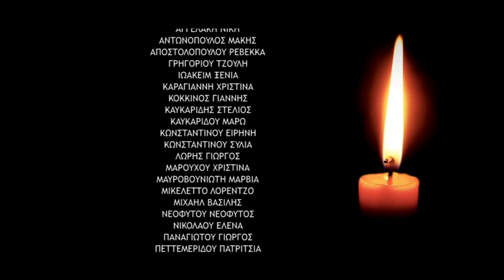Κρυφός Καιάδας επ.18 (2015) SigmaTV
Τρεις γυναίκες, σε διαφορετικό χρόνο και τόπο, βιώνουν τραγικές στιγμές που θα στιγματίσουν όχι μόνο τις δικές τους ζωές αλλά και των παιδιών τους.  Τότε περπάτησαν σιωπηλά η κάθε μια ξεχωριστά το δικό της Γολγοθά, μα τώρα τα κορίτσια και τα αγόρια τους, μέσα από τα δικά τους βιώματα, έρωτες, μίση, μυστικά και πάθη,  θα βρεθούν σιγά σιγά μπροστά στην εκκωφαντική αλήθεια του παρελθόντος των γονιών τους,  επηρεάζοντας τα με δραματικό τρόπο. Η σειρά διαδραματίζεται στην Κύπρο και Ελλάδα του 1950 και στη Κύπρο του σήμερα. Οι αντιλήψεις, οι δεισιδαιμονίες κι ο τρόπος ζωής εκείνης  της εποχής εξακολουθούν να επιδρούν  μέχρι σήμερα και θα προκαλέσουν δραματικές ανατροπές στις ζωές πολλών ανθρώπων. Οι στιγμές, τα λεπτά, οι ώρες μπορούν  να αναποδογυρίσουν ζωές,  να εξαφανίσουν όνειρα και να γεννήσουν  ακραία συναισθήματα.

Πρωταγωνιστούν: Πατρίτσια Πεττεμερίδου, Αγγελική Φιλιππίδου, Ρεβέκα Αποστολοπούλου, Χριστίνα Μαρούχου, Ανδρέας Φυλακτού, Μάκης Αντωνόπουλος, Σώτος Φιλιππίδης, Σίμος Τσιάκκας, Γιάννης Κόκκινος, Μάρω Καυκαρίδου, Έλενα Σάββα, Julie Γρηγορίου, Mέλανη Στέλιου, Έλενα Νικολάου, Βασίλης Χαραλάμπους, Ξένια Ιωακείμ, Νεόφυτος Νεοφύτου, Νίκη Αγγελάκη, Λορέντζο Μικελέττο, Βασίλης Μιχαήλ, Χριστίνα Καραγιάννη, Βαρβάρα Χριστοφή, Σύλια Κωνσταντίνου, Γιώργος Λώρης, Ειρήνη Κωνσταντίνου, Αλέξανδρος Ξενικάκης.